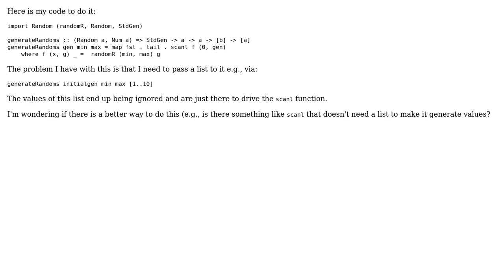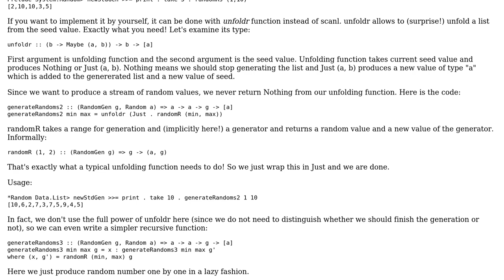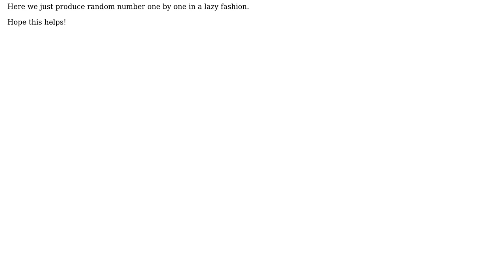(Ab)using scanl to generate a random number stream, is there a better way?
With thanks & praise to God, and with thanks to the many people who have made this project possible! | Content (except music & images) licensed under CC BY-SA | Music | Images & others | With thanks to user Thorsten Lorenz user dying_sphynx and the Stack Exchange Network Trademarks are property of their respective owners. You are responsible for your own actions.